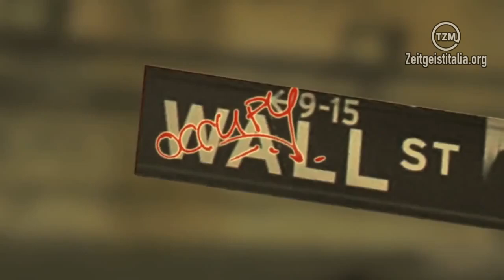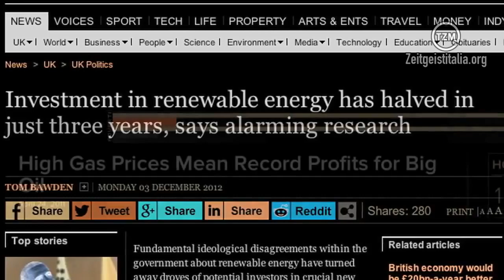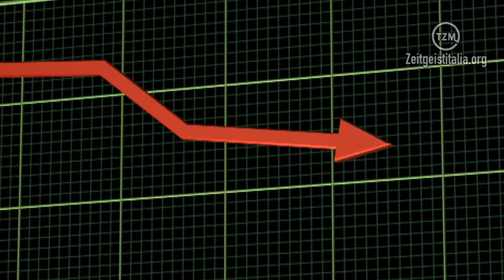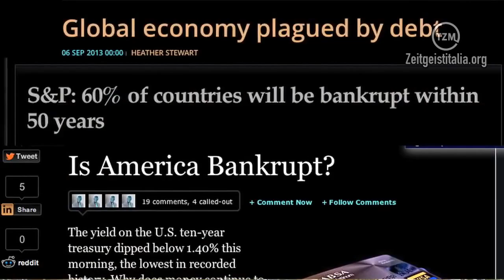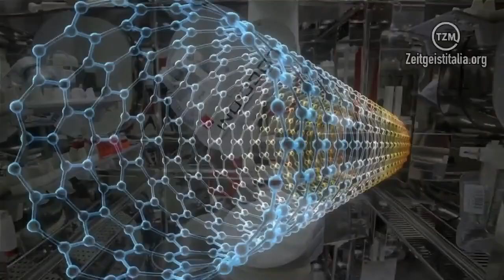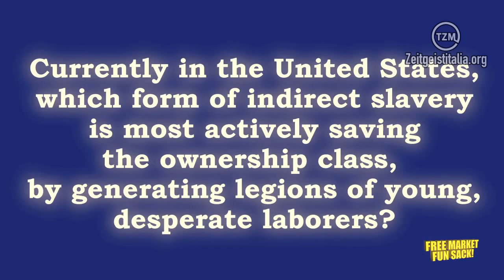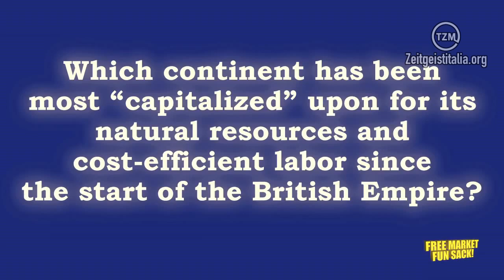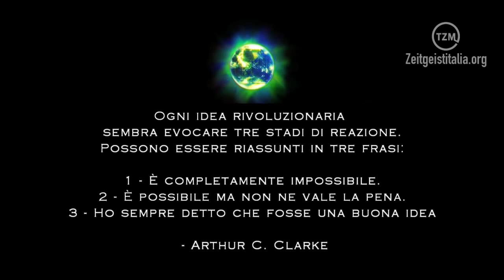Culture in Decline | Episodio #6 (Doppiato in italiano) - 'Racconto di due mondi'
Versione italiana realizzata dal Movimento Zeitgeist Italia

Coordinamento alla traduzione: Nino Aloi
Traduzione: Andrea Mei, Arianna Sanelli, Davide Frasca
Adattamento: Sergio Sghedoni, Ezio Coriglione
Direzione del doppiaggio: Ezio Coriglione
Con le voci di: Sergio Sghedoni, Ivan Anoè, Selena Bellussi, Mario Menna

Questo doppiaggio è stato realizzato da volontari a titolo completamente gratuito.